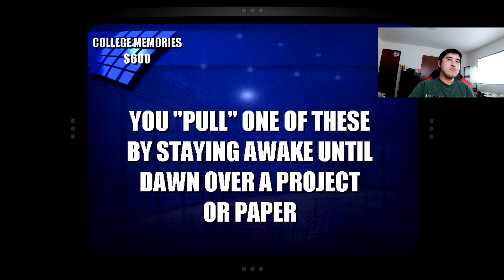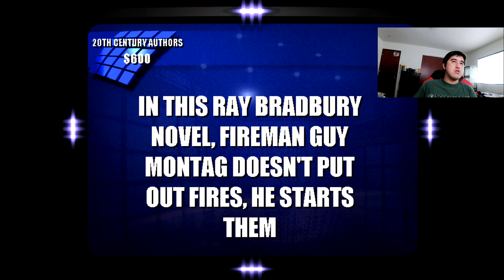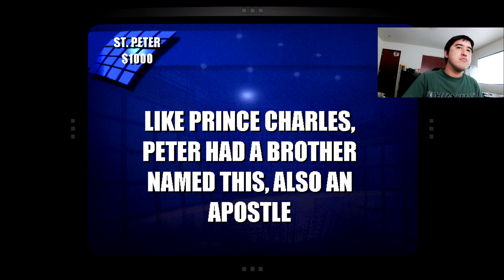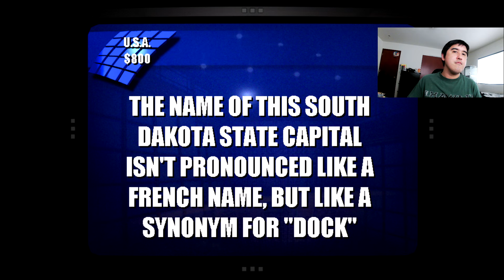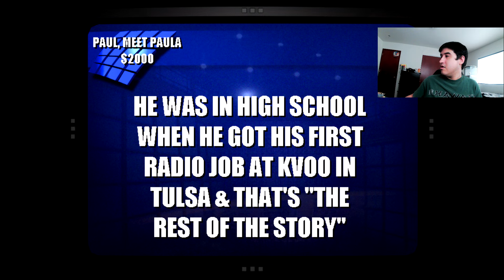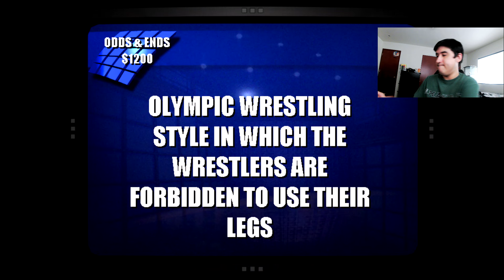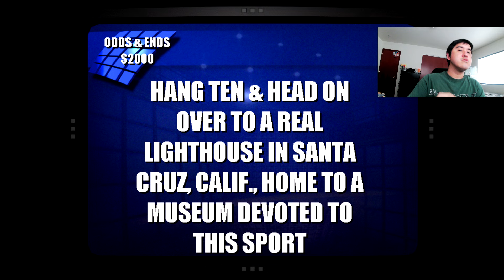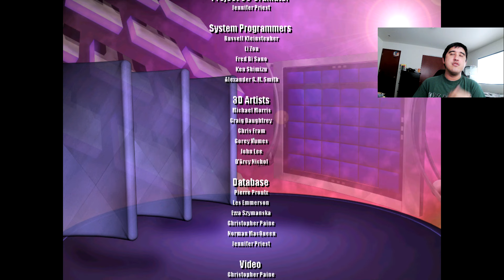Jeopardy! 2003 PC Game 26